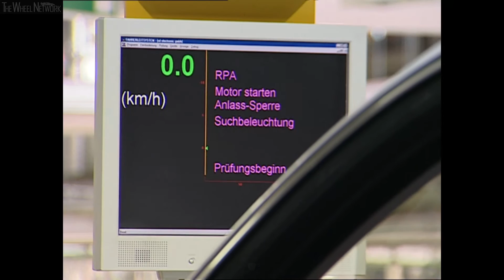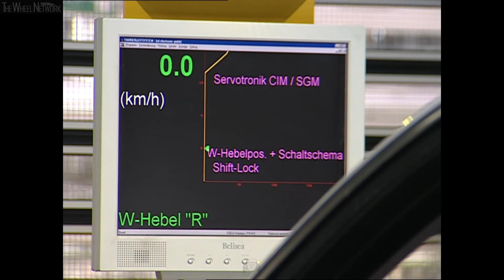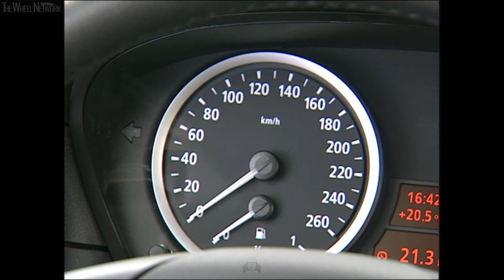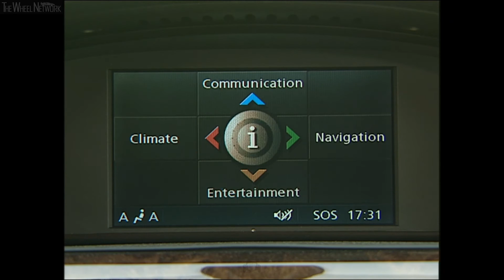BMW 5 Series Production in Germany – Fifth-generation 'E60' Historic Footage, 2003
Manufacturing footage of the BMW 5 Series 'E60', the fifth-generation of the executive luxury car, at the BMW Plant Dingolfing in Lower Bavaria, Germany. The E60 was launched in mid 2003 and sold until 2010, when it was replaced by the 'F10' 5 Series.

BMW 530i (E60) Specifications:
▪ Transmission – 6-speed manual/6-speed automatic; RWD
▪ 0-100 km/h manual/auto – 6.9/7.1 seconds
▪ Top speed manual/auto – 250/245 km/h
▪ Fuel consumption manual/auto – 9.5/9.7 l/100km combined

▪ Exterior colour – Titanium Silver
▪ Footage location – BMW Plant Dingolfing, Germany/Sardinia, Italy

Video Timeline
0:00 – Body Shop (BMW Plant Dingolfing)
6:17 – Assembly (BMW Plant Dingolfing)
8:20 – Quality Inspection (BMW Plant Dingolfing)
10:24 – Driving (530i in Sardinia, Italy)
11:35 – Engine (530i in Sardinia, Italy)
11:58 – Interior (530i in Sardinia, Italy)
13:37 – Exterior (530i in Sardinia, Italy)